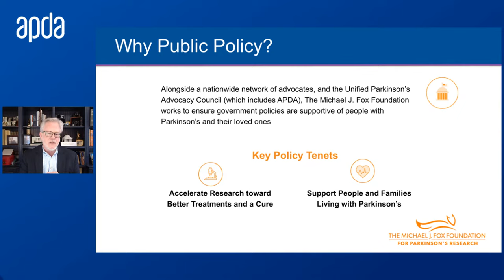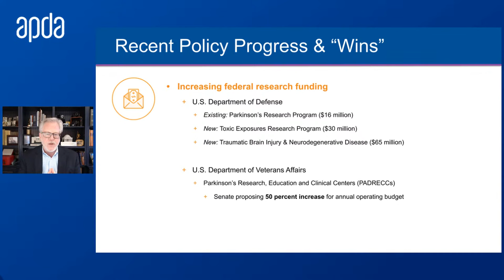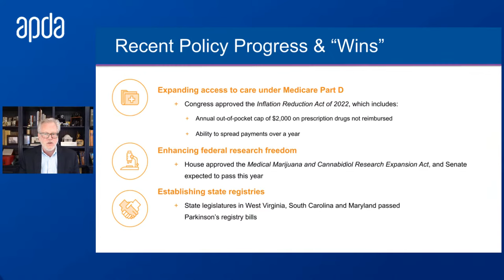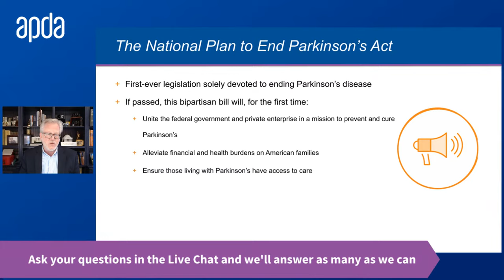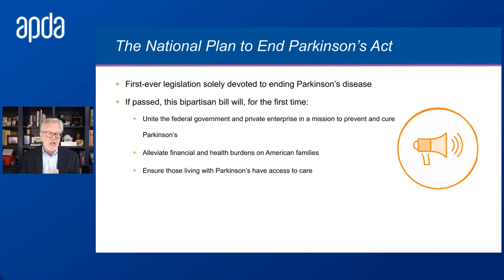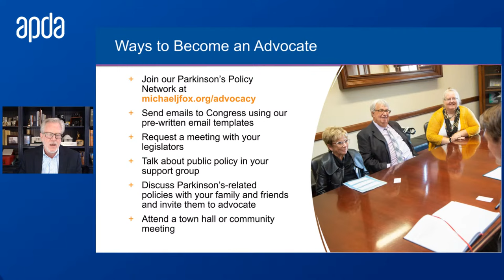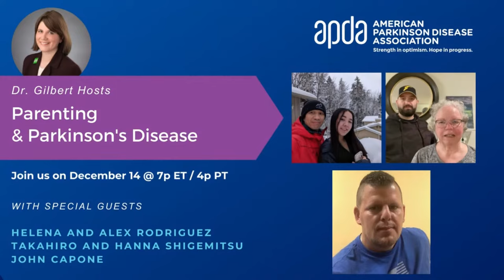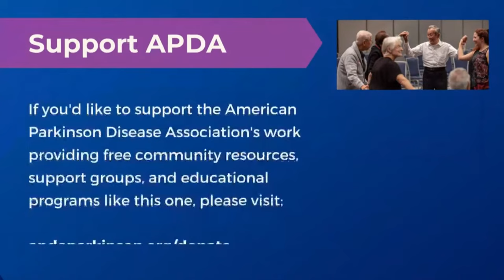Dr. Gilbert Hosts: Advocacy & Parkinson's Disease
This Dr. Gilbert Hosts broadcast focused on advocacy and how YOU can personally make a difference in the future of Parkinson’s disease. Our special guest and partner in the fight against PD was Ted Thompson, Senior Vice President of Public Policy for The Michael J. Fox Foundation.

On behalf of UPAC,  Ted and his team recently spearheaded a remarkable new PD advocacy initiative - the National Plan to End Parkinson’s Act. This is exciting news for the PD community!

2:30  Ted Thompson’s presentation
17:43  How can we make the general population more aware of the relationship between toxins in the environment and Parkinson's disease?
19:48 If there is evidence out there that a chemical can cause harm what is the process for getting that information into the hands of lawmakers?
22:17 Is there a way to get the list of chemicals banned in other countries (but not banned in the US)?
22:55  You had mentioned in your talk that we are not able to influence the drug price itself but we can influence affordability of drugs. Can you explain that further?
25:01 Exercise equipment is not covered by Medicare even though exercise is a very important part of Parkinson's treatment. Is there a way to advocate for Medicare coverage to include things like exercise equipment?
27:36 What is the current state of legislation regarding telemedicine?
30:08 What is the current state of legislation regarding use of medical marijuana?
33:44 What are the best ways to get the government to increase research funding for Parkinson's?
36:59 As a person with Parkinson's disease, how do I communicate my ideas about what should be implemented in the National Plan to End Parkinson’s Act?
39:19 Can the federal government help to increase the number of movement disorder physicians in the country?
41:36 I'm a veteran and I would like to get involved in advocacy efforts for veterans. How can I do that?
43:18 Are there any efforts to get Medicare to pay for home care, long term care and nursing care?

2) Turn On YouTube Notifications to get alerts whenever we go live or upload new content.
3) Connect with APDA on Facebook, Instagram, Twitter, or LinkedIn at @APDAparkinsons.